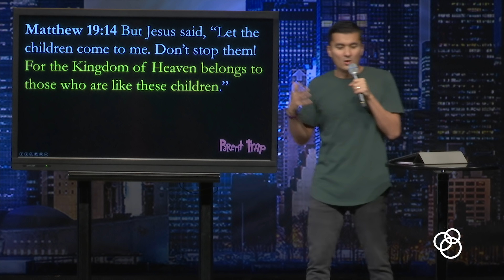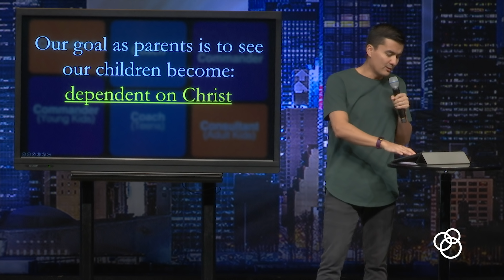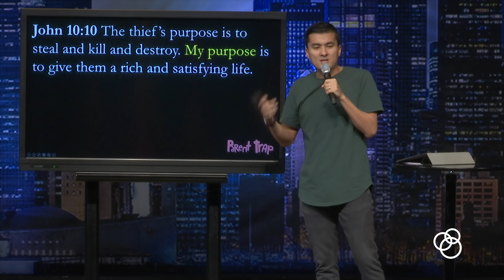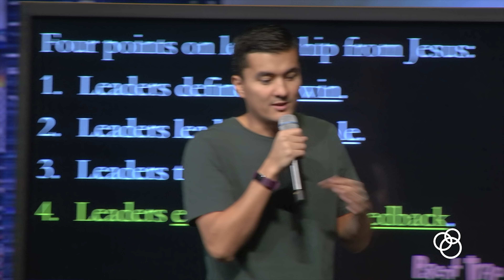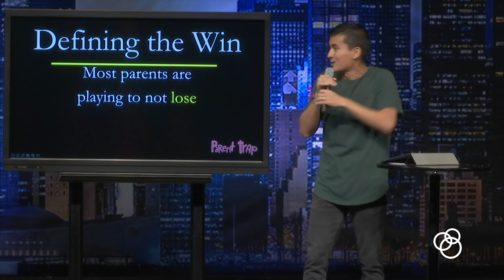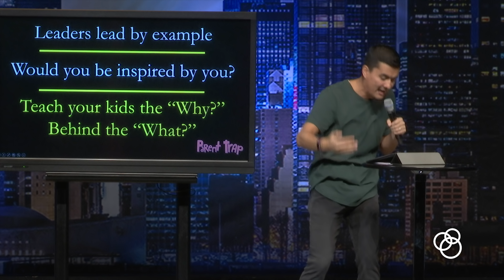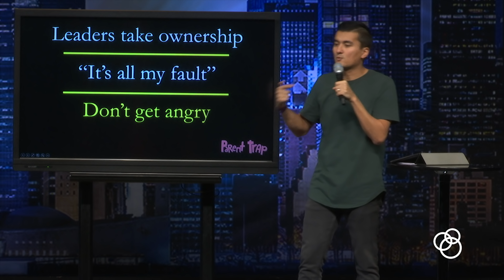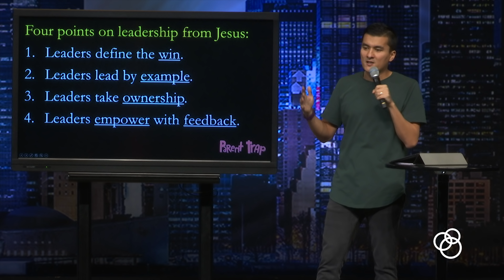How To Win As A Parent - Parent Trap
Today, Pastor John dives into what it takes to be a good leader and how to apply that to you parenting.